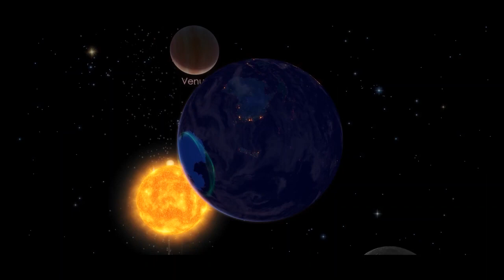Moon Stock Footage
Embark on a visual odyssey to the Moon with this captivating YouTube video showcasing an array of mesmerizing stock footage. Experience the Moon's ethereal charm as it traverses the night sky, revealing its various phases and illuminating the darkness. From close-up shots of lunar craters to panoramic views of the Moon's surface, this footage offers a unique perspective on our celestial companion. Whether you're a space enthusiast or simply appreciate the wonders of nature, this video will transport you to the enchanting realm of the Moon.